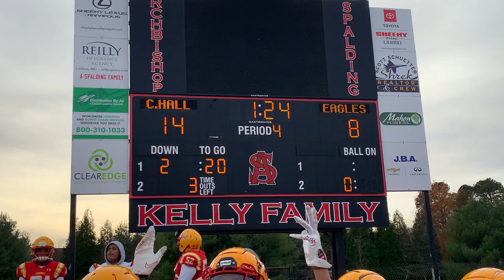Howard incomplete pass McDonogh/Calvert Hall football MIAA A final 11/20/21